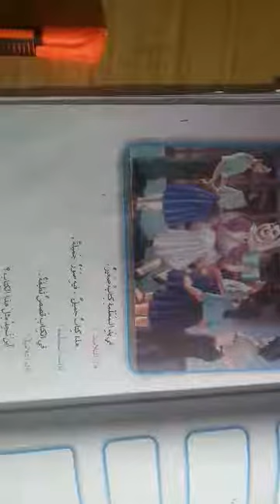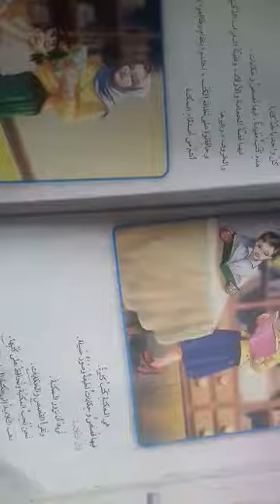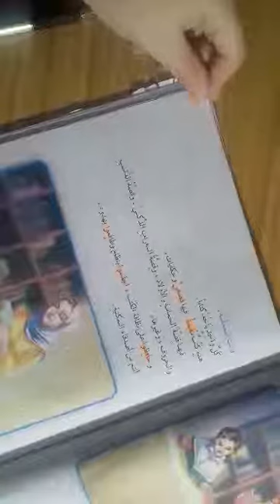١٢ مارس ٢٠٢٠